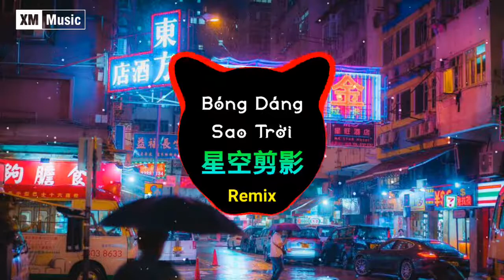蓝心羽 - 星空剪影 (DJ 京仔 Remix) || Bóng Dáng Sao Trời Remix - Lam Tâm Vũ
🔰 Nếu có thắc mắc, khiếu nại nào về bản quyền hình ảnh cũng như âm thanh có trong video mong chủ sở hữu liên hệ trực tiếp với mình qua địa chỉ . Video sẽ được gỡ xuống nếu có bất kỳ phản hồi nào từ phía tác giả.
🔰 If any producer or label has an issue with any of the uploads please get in contact  and it will be deleted immediately (this includes artists of the images used). Thank you!
© Bản quyền thuộc về XM Music
© Copyright by XM Music ☞ Do not Reup